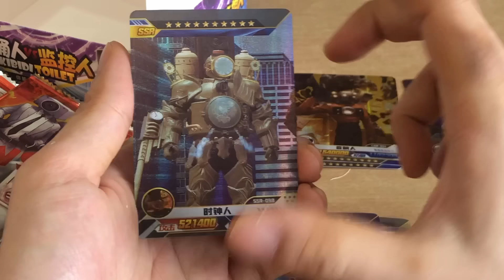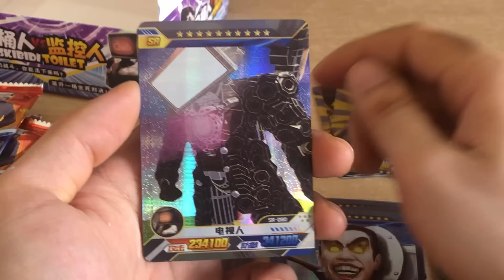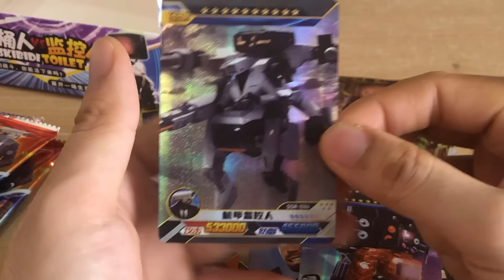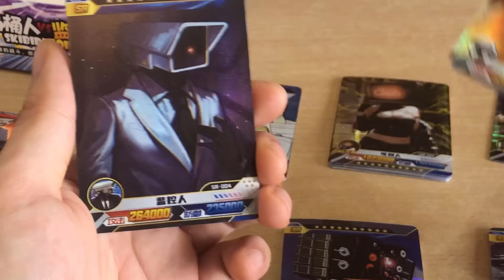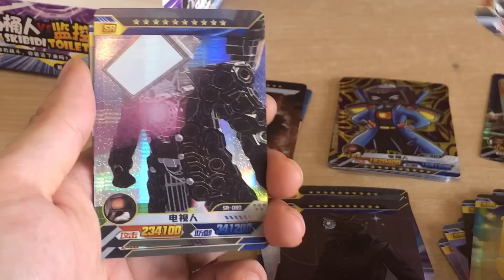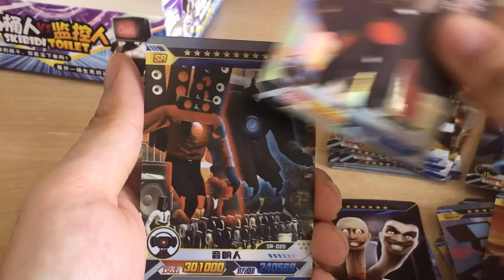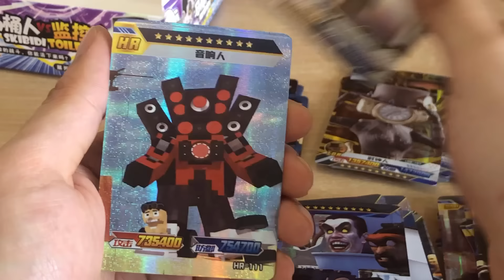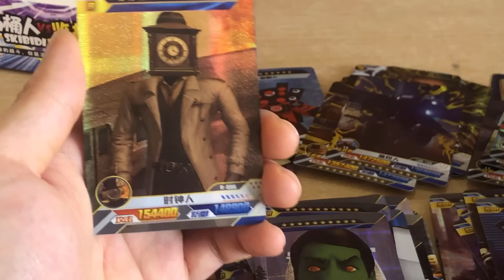DNT - Tập 3 Mở Thẻ Skibidi Toilet Và Minigame Tặng Hết 180 Thẻ Cho Fan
Hi, hôm nay mình sẽ tiếp tục quay lại mở thẻ skibidi toilet nhé, cuối video sẽ có minigame cho các bạn tham gia trúng thẻ nha.